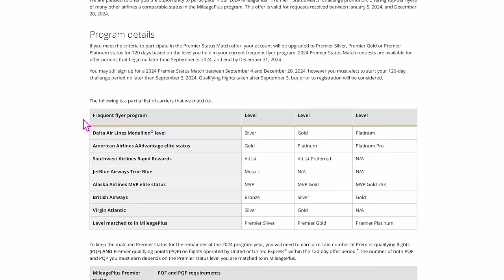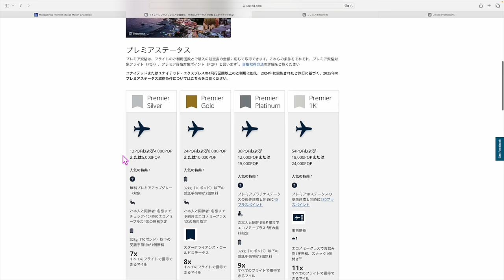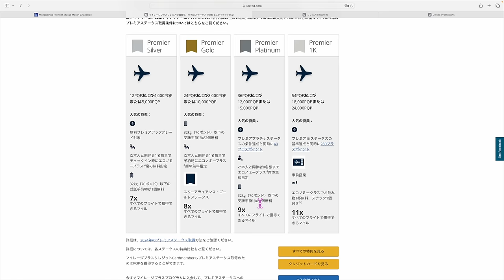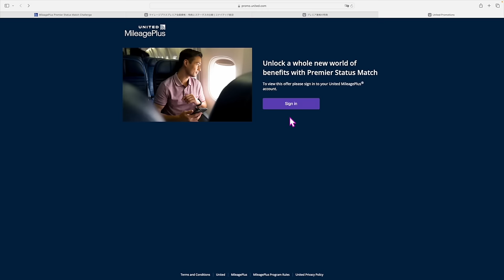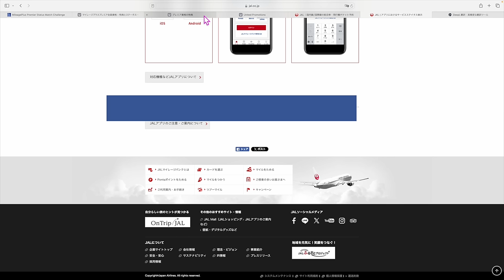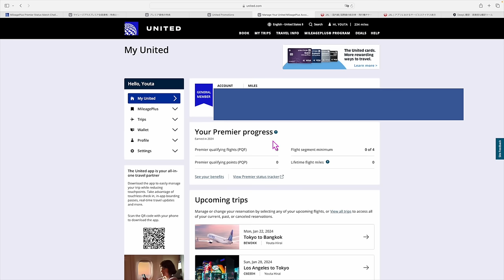スターアライアンスゴールドに!?ユナイテッド航空ステータスマッチ開始✈️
☑️ポイントサイト・マイル診断はこちら💡

また通常キャンペーンでは入会後40万円で40,000P、紹介で?ポイントで一撃35,000ANAマイル獲得可能です✈️
⬇️LINE公式アカウントより三井と返信下さい！

1️⃣Wi-Fi切って上のコードからアプリをDL
2️⃣ログインしないで上のURLから再度入り登録
3️⃣登録時、電話番号で登録(サブ端末でLINEで入ったらダメでした。奥様アカウントは電話番号でできました！)
4️⃣トップ画面の下、中央のギフトをクリック
5️⃣チェックインを10日間で完(クリックしてもチェックインできない場合は連打して下さい。いけます！)

番号　00098010